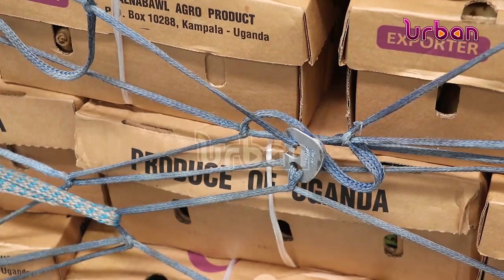Government to boost private sector growth